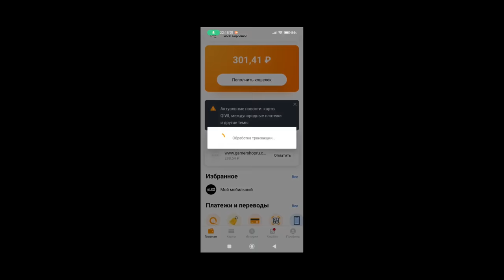НОВАЯ МЕТА ПОСЛЕ ОБНОВЛЕНИЯ MOBILE LEGENDS / КОГО КУПИТЬ ЗА 32К В MOBILE LEGENDS / АКТУАЛЬНЫЕ ГЕРОИ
НОВАЯ МЕТА ПОСЛЕ ОБНОВЛЕНИЯ MOBILE LEGENDS
КОГО КУПИТЬ ЗА 32К В MOBILE LEGENDS
АКТУАЛЬНЫЕ ГЕРОИ